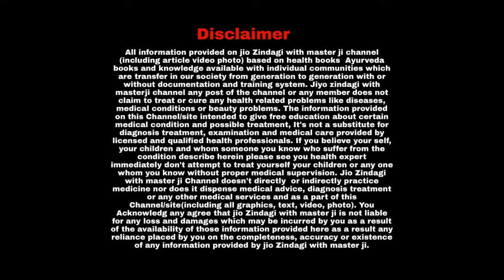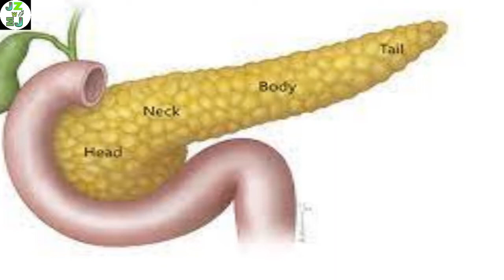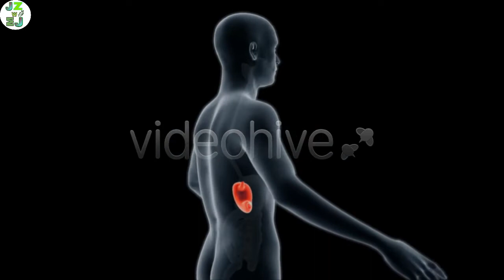Insulin deficiency disease I शरीर में इस एक हार्मोन की कमी से हो सकती हैं ये 5 समस्याएं